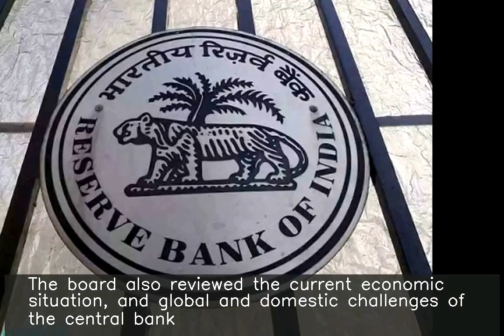RBI to create specialised supervisory and regulatory cadre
The Reserve Bank of India (RBI) on Tuesday said its central board has decided to create a new cadre of officials to facilitate supervision and regulation of lenders. The board also reviewed the current economic situation, and global and domestic challenges of the central bank. It further discussed issues in currency management and banker to government functions of the RBI.